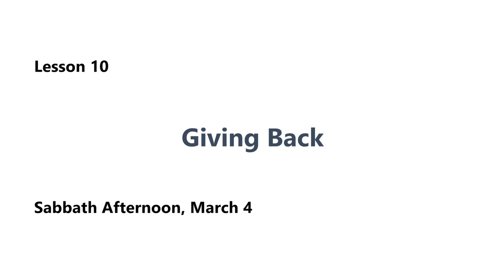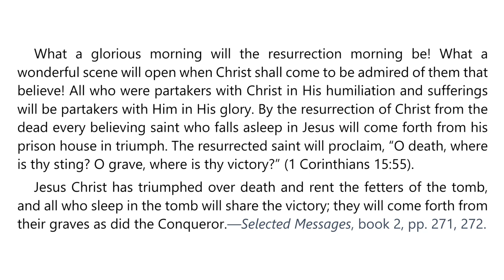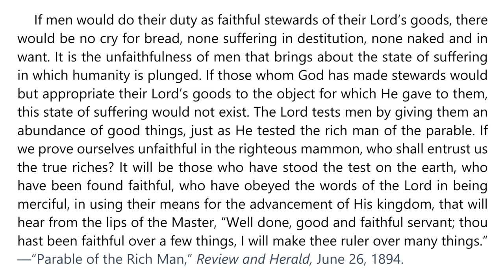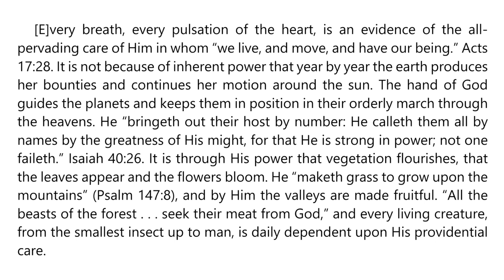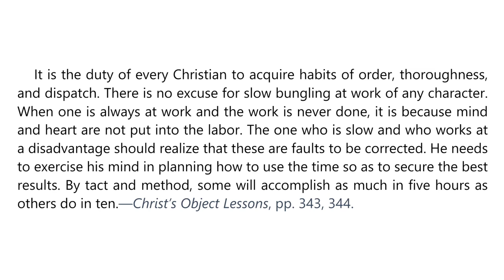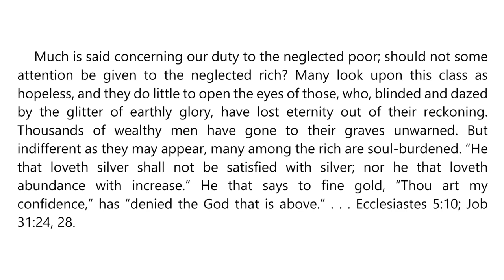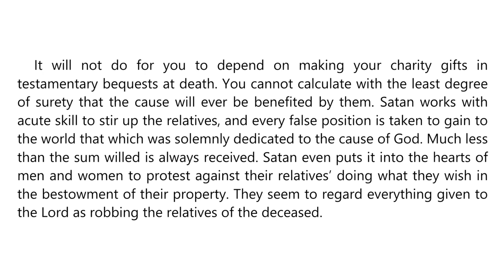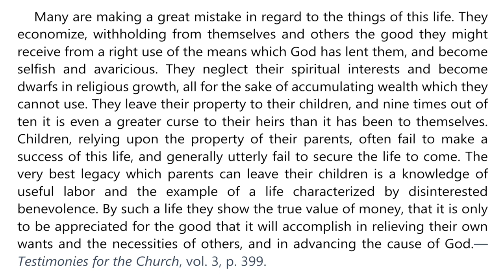2023 Q1 Lesson 10 – Ellen G White Notes – Giving Back – Audio by Carla Morris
00:00 | Sabbath Afternoon
03:34 | Sunday, Mar 05
07:31 | Monday, Mar 06
12:09 | Tuesday, Mar 07
16:04 | Wednesday, Mar 08
20:10 | Thursday, Mar 09
24:24 | Friday, Mar 10